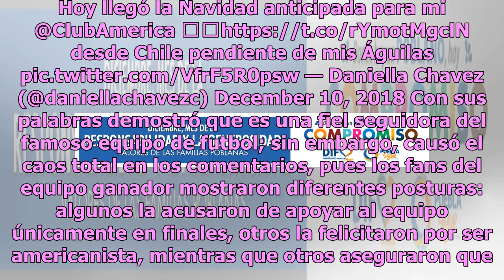Daniella Chávez celebra triunfo del América mostrando cachetes a los aficionados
La modelo e influecer chilena Daniella Chávez es una de las mujeres más candentes de Instagram, pues posee un cuerpo de tentación marcado de una manera muy particular, y siempre sabe en qué ocasión utilizarlo como un ‘arma mortal’ para aniquilar de amor a sus fans. Cada vez que sube una nueva fotogr...